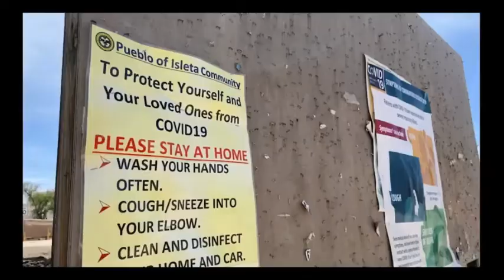NMSU's CMI Showcase to air on KRWG July 9, 11. 12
New Mexico State University Creative Media Institute film students’ documentaries will air on KRWG-TV, Las Cruces Public Television. KRWG-TV will broadcast the “Creative Media Showcase,” at 7 p.m. Thursday, July 9, on cable channel 22. The program will be repeated at 5 p.m. Saturday, July 11, and at 11 a.m. Sunday, July 12.